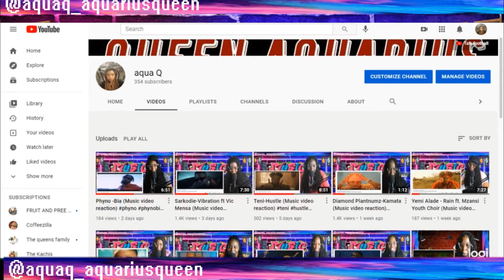Mbosso-Mtaalam (Music video reaction)